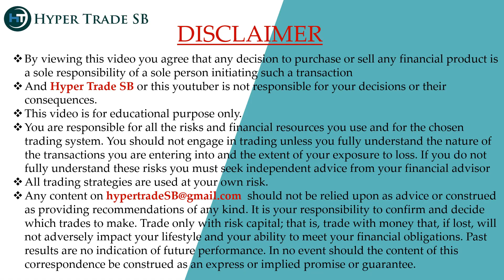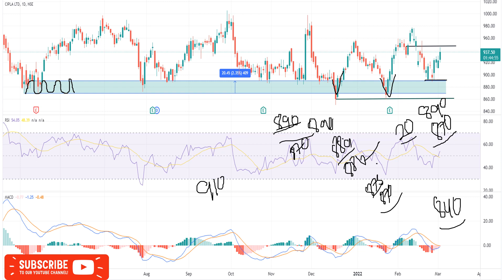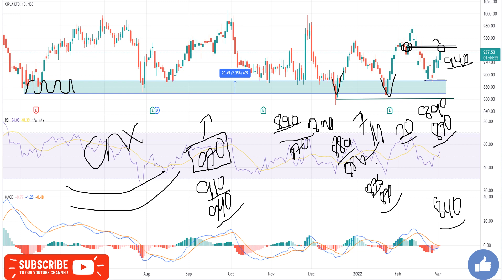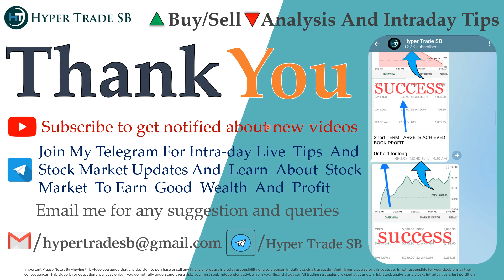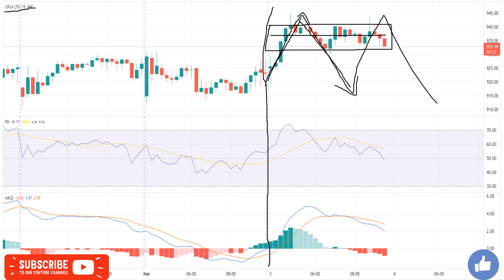Cipla share price 04 Mar /CIPLA Share Intraday Tips/CIPLA Stock Intraday Targets/Cipla Stock news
INDIA🇮🇳
✳️Hello everyone  🙏

Cipla news
Cipla share news
Cipla ltd share price
Cipla share forecast

Cipla experts view
Cipla analysis

Cipla share future
Cipla share target
Cipla share price india
Cipla forecast & targets
Cipla tomorrow's movement
Cipla share expert advice
Cipla support & resistance levels

Cipla dividends
Cipla share price targets
Cipla share price forecast
why is Cipla falling or rising
Cipla intraday tips for tomorrow
Cipla technical analysis reports
Cipla share price forecast Tomorrow
Cipla share Targets For Tomorrow

Cipla news , Cipla Stock Price , Cipla Ltd , Cipla Share Price , Cipla share news , Cipla Ltd. Stock/Share prices , Cipla Ltd , Cipla Ltd. with Historic price data.